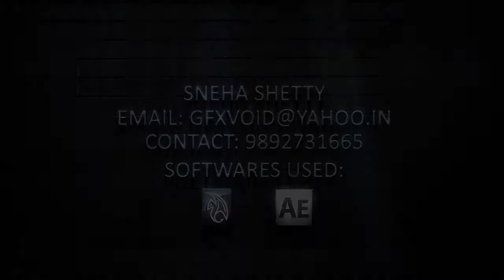3D Animation Showreel